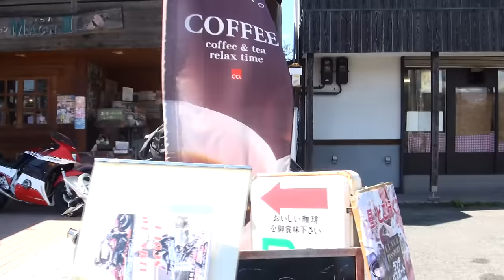悪魔の咆哮 DEVILマフラー デビルサウンドは地獄耳 CB400SF HYPER VTEC SPEC3 NC39 ホンダ・CB400スーパーフォア CB400 SUPER FOUR